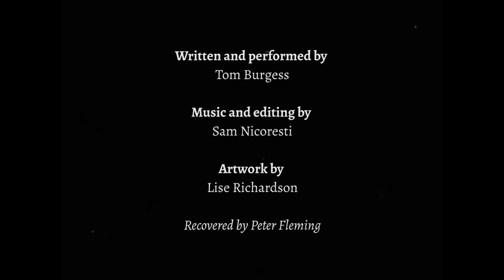Peter Fleming presents: Oliver Postgate's Party Piece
Children's TV pioneer Peter Fleming is proud to present this unique recording of a rare Oliver Postgate story, performed by the great man himself at a party in 1995.

Donate to Peter's ongoing search for his own, lost BBC programmes, and help his archivist pay his bills